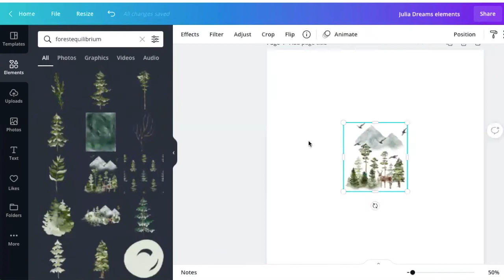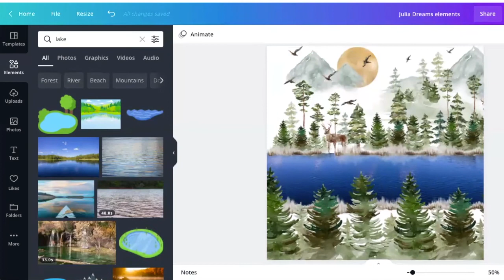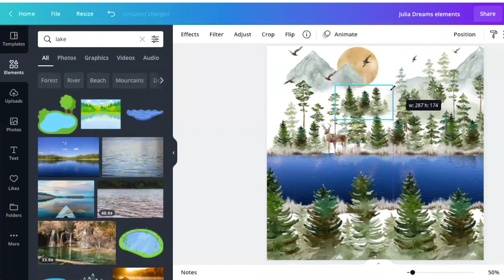PAINTING USING CANVA #2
In this piece of art I made use of PHOTO AND ELEMENTS: keywords:⠀
💫Forestequilibrium⠀
💫Moon⠀
Photo: ⠀
💫Lake⠀
You can make use of canvas template or instagram blank template.⠀
➡ Look for all the elements listed above and put them together in its place.

Do you want me to create a digital design for you?